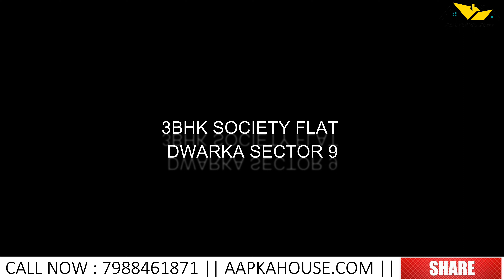3bhk society flats in Dwarka Delhi | flat in Dwarka sector 9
3bhk society flats in Dwarka Delhi
code - A130
✅Price -  1.75cr demand Negotiable

Please call
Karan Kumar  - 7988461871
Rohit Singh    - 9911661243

Location -  Krishna Apartments, Dwarka sector 9, new Delhi
Covered Area - 1100sq.ft. (124Gaj).
Accommodation -- 3bhk furnished, independent floor with 2 washroom + 2 balcony + modular kitchen with chimney + lift + car parking.
Drawing / Dining room
Kitchen
Latest False ceiling in all rooms and drawing rooms.
Story --- stilt parking + 4 Floors.
Walking distance from Dwarka sector  Metro Station, Bank, markets, schools, hospitals,

✅Home Loan Available Up To 80% to 90%*

✅Freehold ✅Car Parking ✅Lift

✅Semi-Furnished

karan kumar Video

OFFICE ADDRESS :-

"aapkahouse" sector-1 dwarka , new delhi -110075

Hastags :-

Song   -     Alter - land of fire